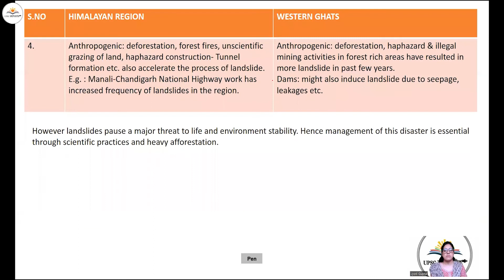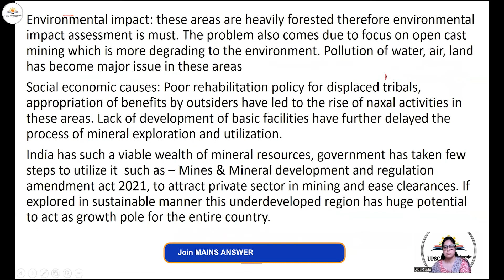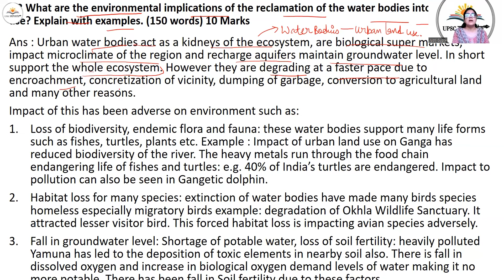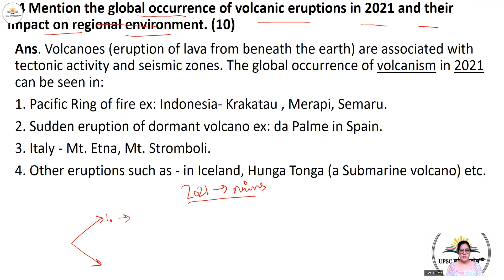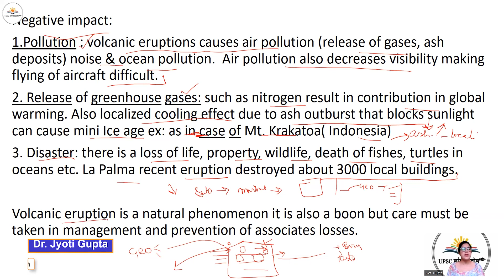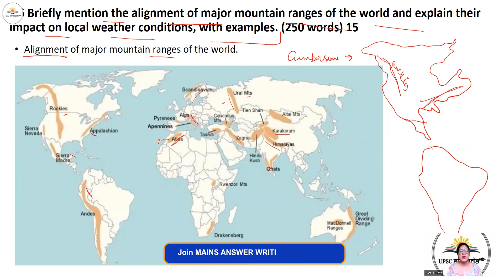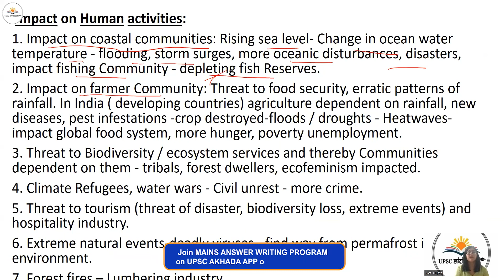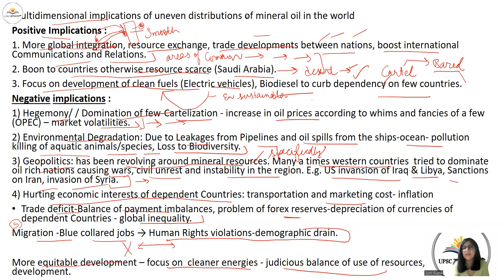UPSC Mains 2021 Geography Answers, GS Paper 1 Discussion by Jyoti Gupta | UPSC 2022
In this session Joyti Ma'am( Asst. Commissioner Excise & Taxation) will be going discuss UPSC MAINS 2021 Geography Paper-1 GSPaper1 analysis in depth.
This will help the upsc aspirants in their upcoming exams.
More important sessions are coming, keep watching UPSC AKHADA

Download MY INSTITUDE APP At Apple Store
org Code-mgxpi